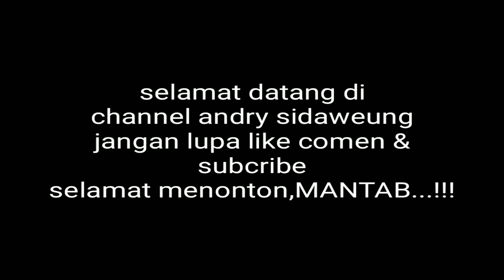SUNGAI CITARUM MELUAP || KESERUAN MANCING DI SUNGAI CITARUM BELAKANG PERUMAHAN KARABA INDAH KARAWANG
Hallo temen temen di video kali ini saya mancing di sungai Citarum,tepat nya di belakang perumahan karaba indah Karawang barat,spot viral lapak mapen,